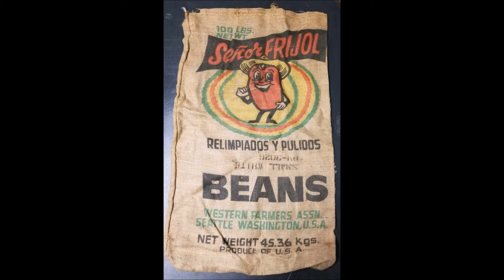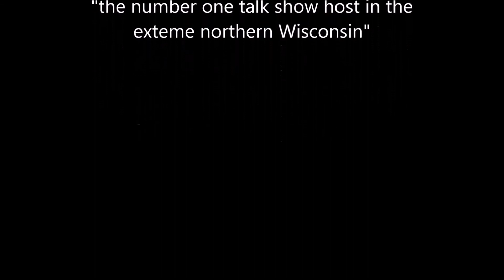Buffalo Bean Provisions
Madeline Island Radio hour presents a "Moment in History", where we find Lighthouse Keeper Ludlow and Assistant Todd off-loading supplies.  This is from a live broadcast in Grand Marais, MN on WTIP Independent Community Radio.  Also rebroadcast on 5 other stations.  We often claimed international status as Grand Marais signal reached into Canada and Bisbee AZ reached Mexico.